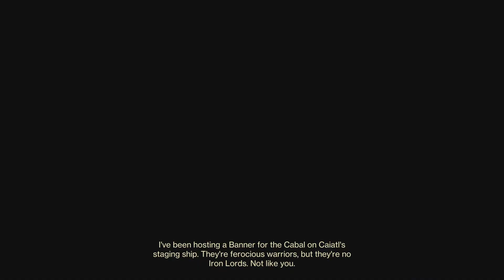Destiny 2 IRON BANNER THESE BOTS GOT RAGDOLLED!